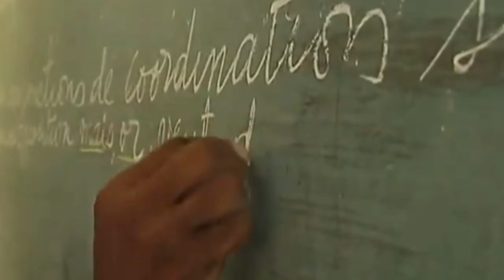History D’haïti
histoire haiti nan soti nan live kounye a li 2022viralvideos live on